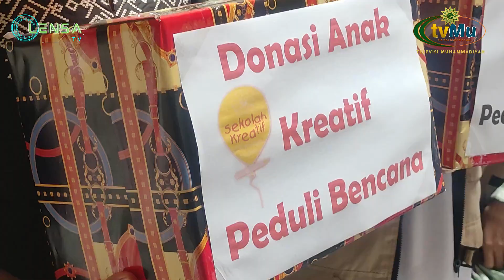SyiarMu - Peringatan Maulid Nabi Muhammad SDM Kreatif 16 Surabaya